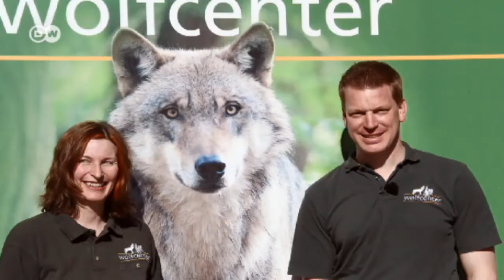Wolves make a comeback | Global ideas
Once hunted to near extinction, wolves have slowly returned to Germany. A wolf center in the north of the country aims to inform visitors and challenge their notions of the creatures as mere predators. An audio slideshow by Kerstin Schnatz.